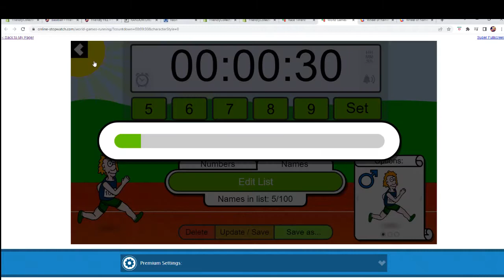FILL FOR 5 SPOTS FriendlyCollectibles NAT ED All Sports Treasures FILL B NATIONALALLSP119